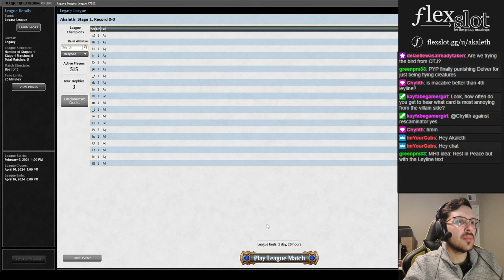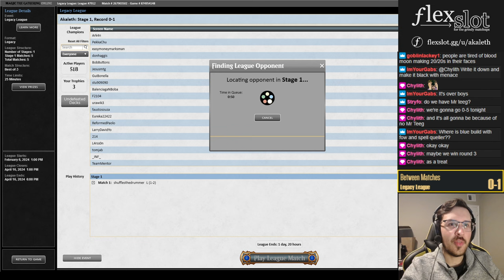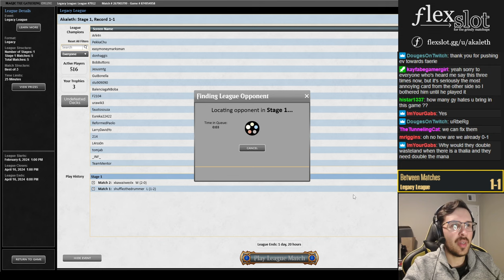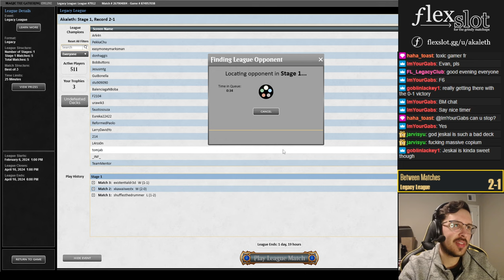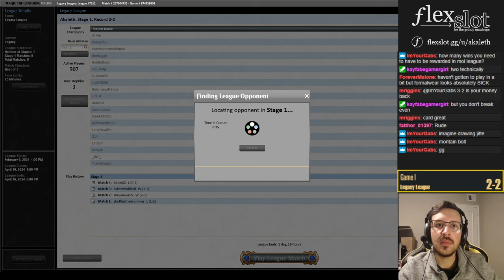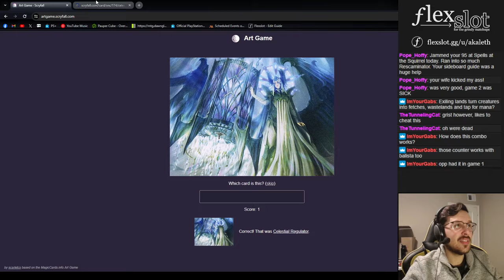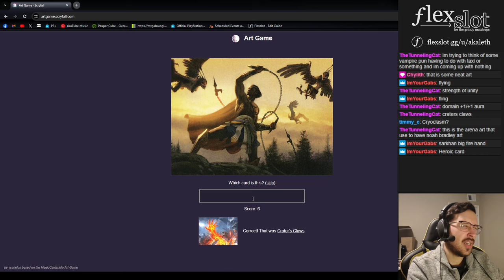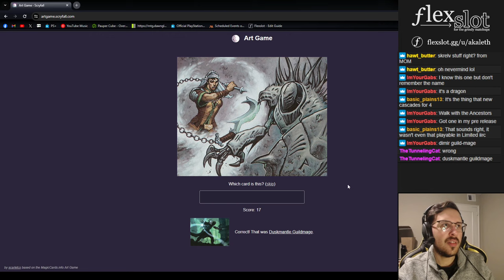[MTG LEGACY] More Wg Saga D&T with Pick Your Poison! (minus Gaddock Teeg) [Stream 4/14/24]]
All of my paid Patreon subs get access to a members-only Discord server, where you'll get to take a closer look behind the scenes and chat with me about my favorite deck in the world! $5+ subscribers also will get access to my recommended D&T list with an accompanying sideboard guide, updated monthly.